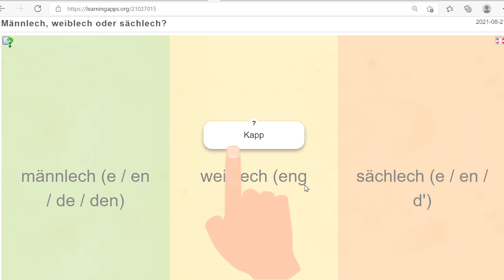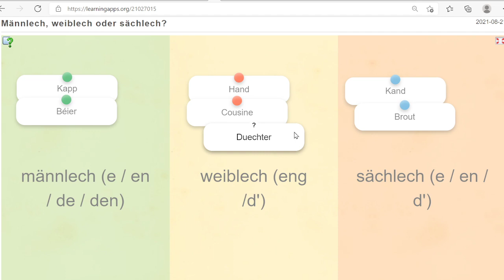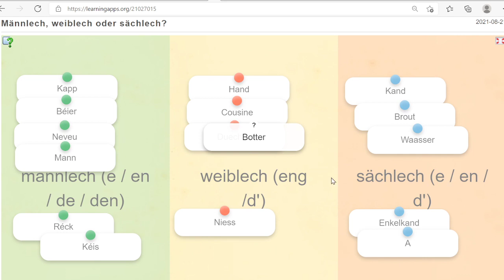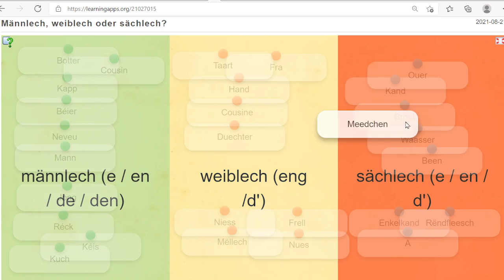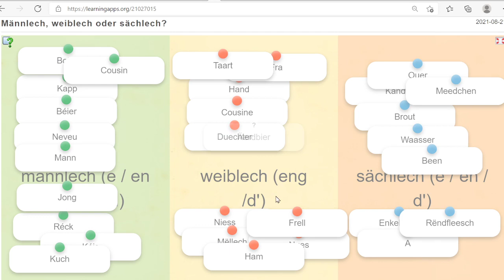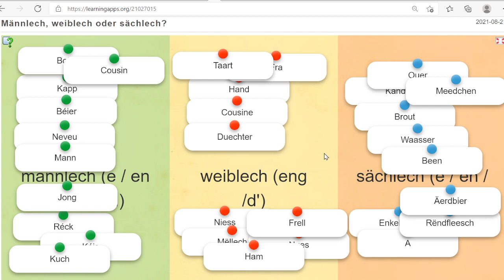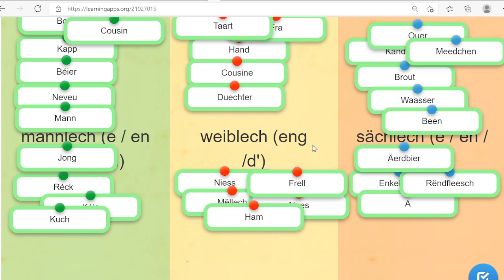V533: männlech, weiblech, sächlech?